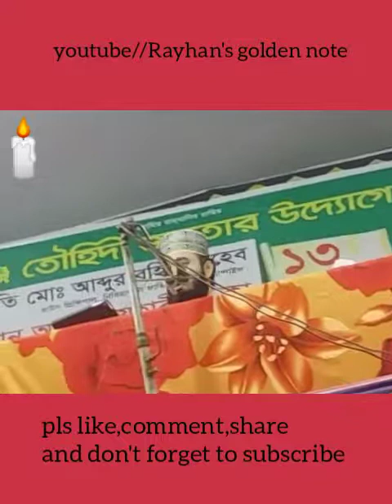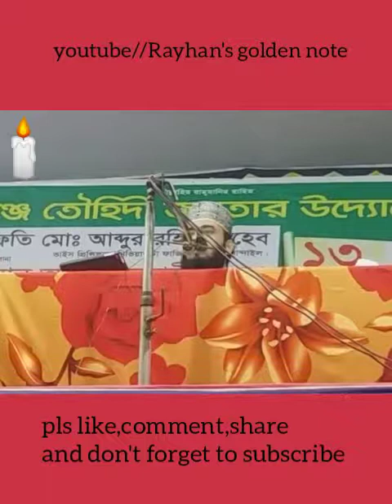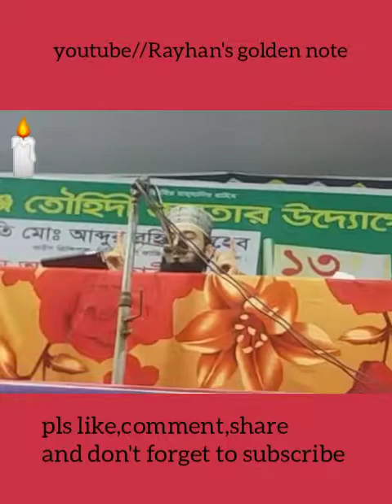Valentin's day "ভালোবাসা দিবস"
এ কি বললেন মিজানুর রহমান আজহারী ভালোবাসা দিবস সম্পর্কেে ।